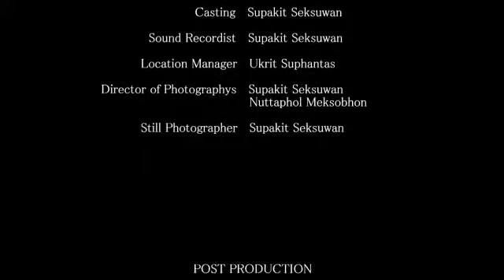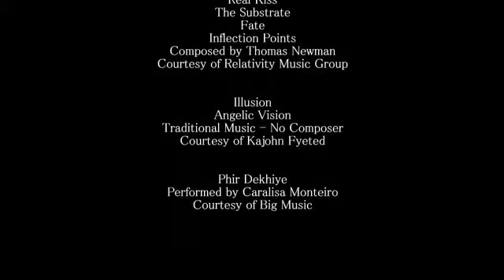THE GOING of LOVE (Short Film)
Love is let it Go...

THE GOING of LOVE
- แ ร ก รัก วั น รัก ล า -
external prequel film of
'THE ADVENT of LOVE'

Director's Statement
หนังสั้นเรื่องนี้พูดถึงความรักใน'ช่วงเริ่มต้น'และ'ช่วงสิ้นสุด' เล่าเรื่องขนานกัน โดยมีบทสรุปที่จุดเริ่มต้น

(Filmed in Thailand)